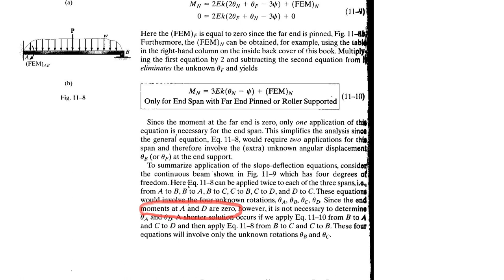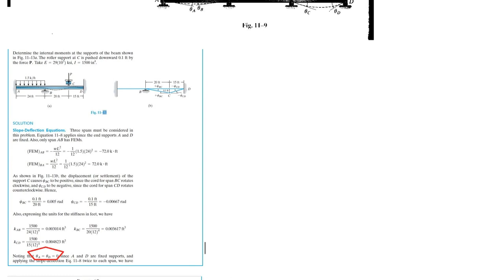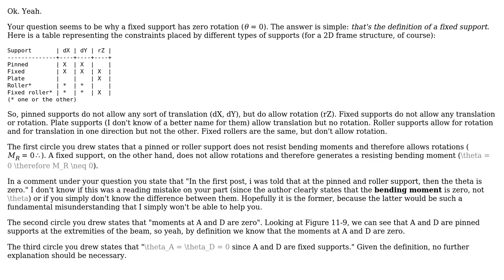Engineering: Angle of rotation in fixed end of beam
With thanks & praise to God, and with thanks to the many people who have made this project possible! You are responsible for your own actions.